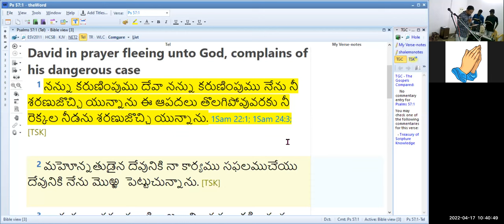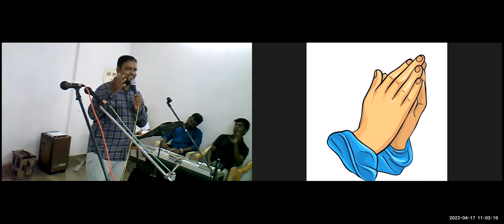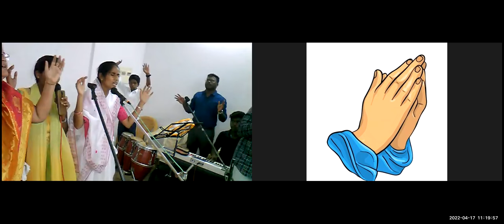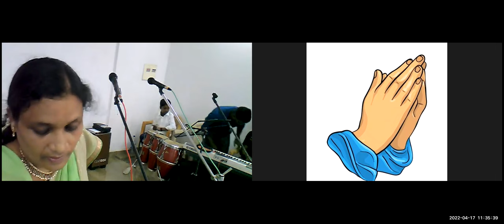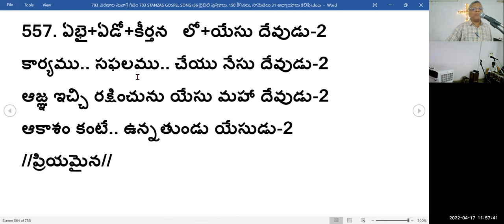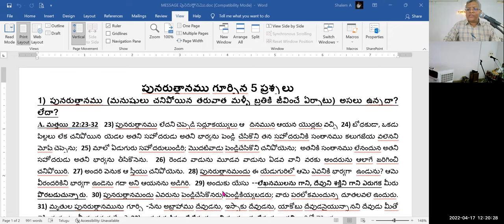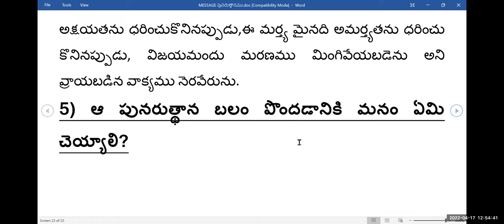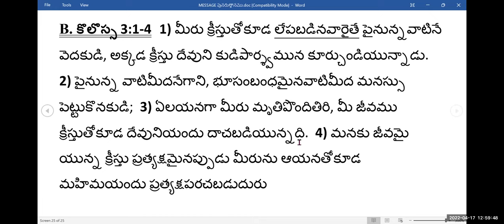17TH, APR 2022~ JEEVAJALAMULU EASTER SERVICE~ MESSAGE BY PASTOR SHALEM ISRAEL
0:00 PSALM MEDITATION
 0:25:35 WORSHIP
 0:42:32 TESTIMONIES
 1:32:16 MESSAGE
 2:21:58 OFFERING & CLOSING